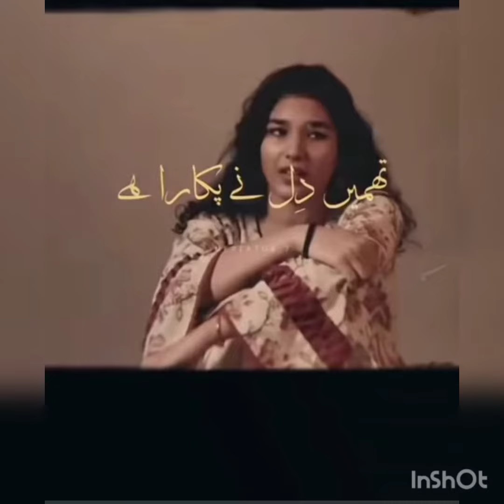Shae Gill- Kahan ho tm chalay ao muhabbat ka taqaza hey